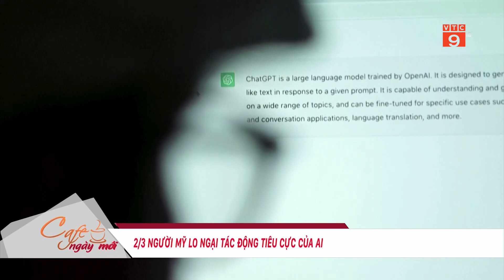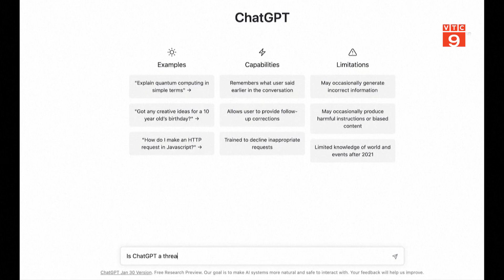2/3 NGƯỜI MỸ LO NGẠI TÁC ĐỘNG TIÊU CỰC CỦA AI | VTC9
VTC9 | 2/3 NGƯỜI MỸ LO NGẠI TÁC ĐỘNG TIÊU CỰC CỦA AI